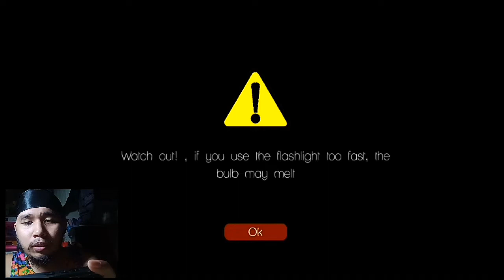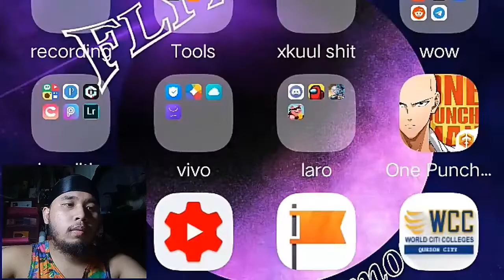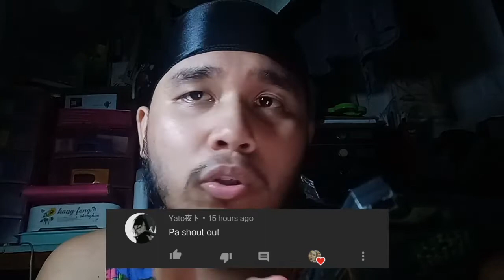SLENDRINA | WAG NIYONG LALARUEN MAGISA TO! (gameplay)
so dahil wala pa ngang wr eh nasubukan ko lang naman mag laro ng insomnia pero potek napakapanget pala HAHAHA kaya nag slendrina na lang ako!  mag enjoy sana kayo sa panonood ng gameplay ko sa slendrina mga kaplokplok!!!